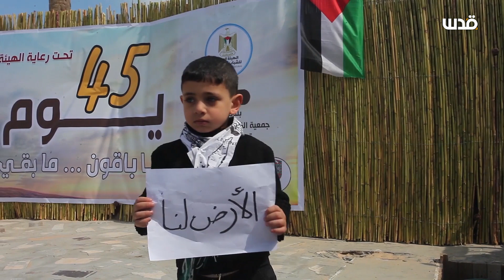فعالية كشفية بمدينة غزة في ذكرى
فعالية كشفية على شاطئ بحر مدينة غزة في ذكرى